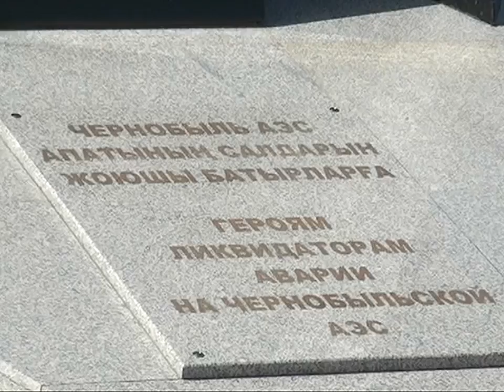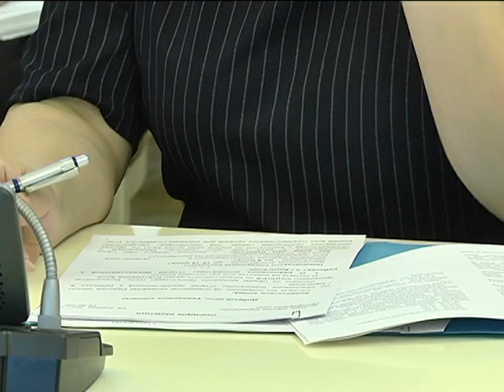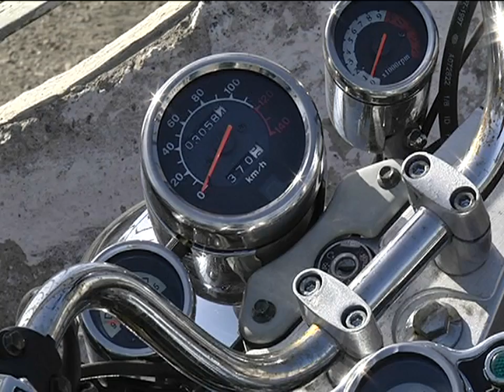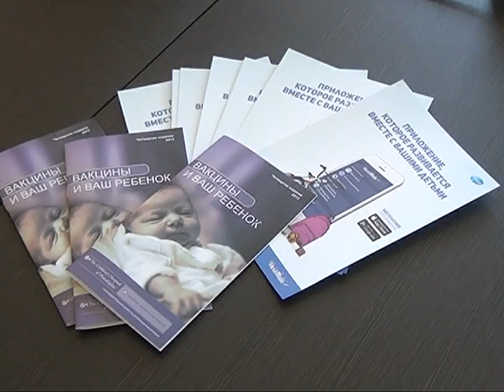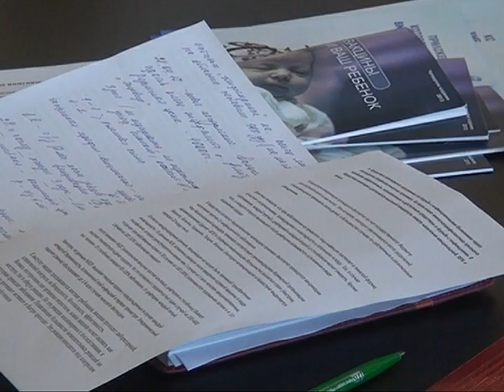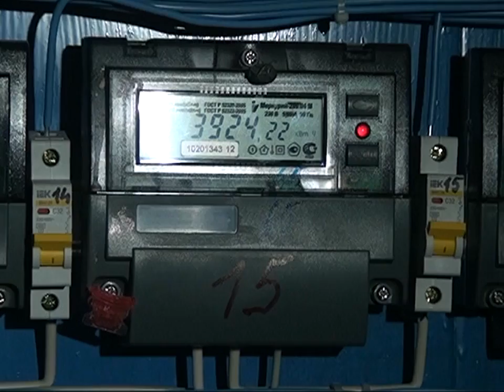26/04/2017 - Новости канала Первый Карагандинский